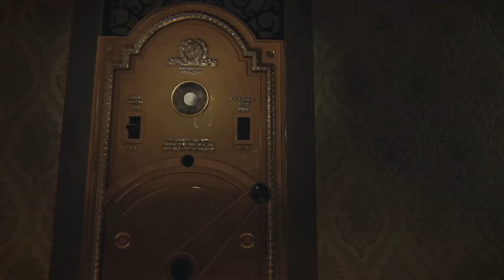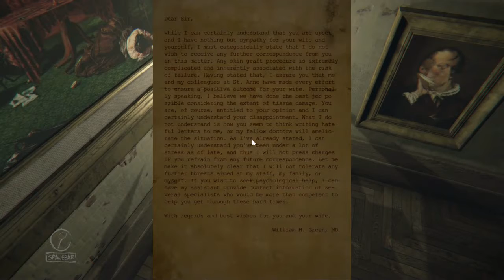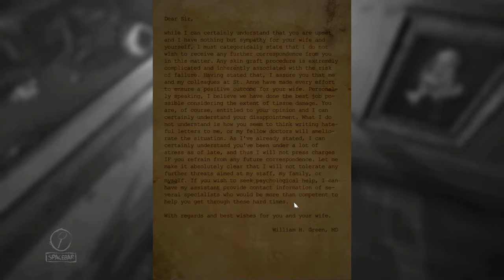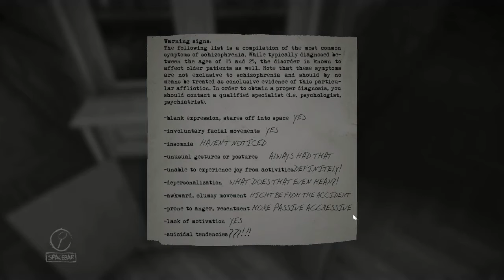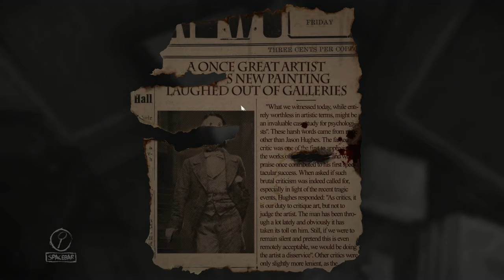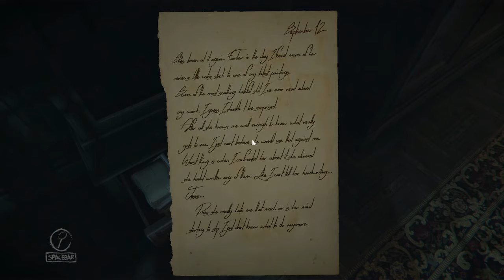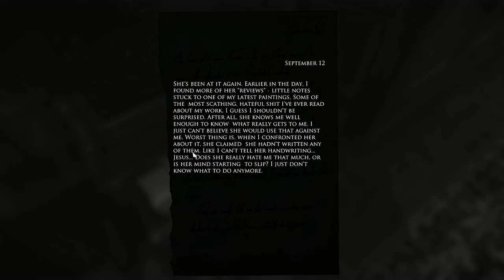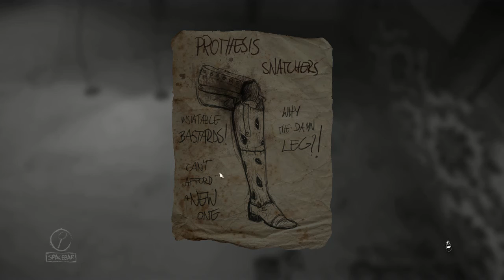Layers of Fear - Part 2 - Paint